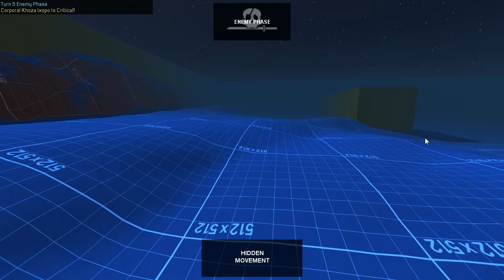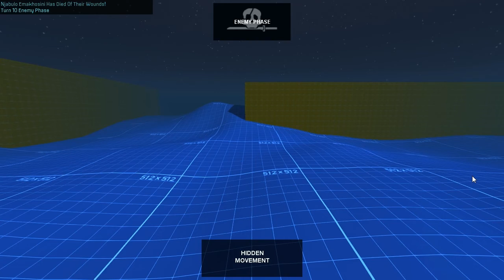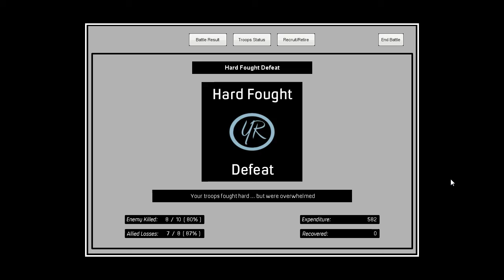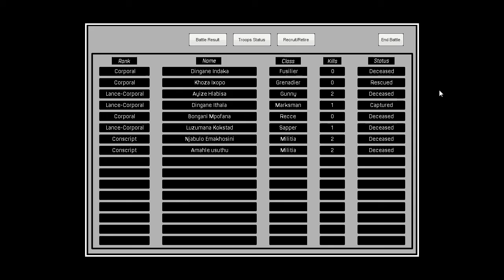Night Battle Various Tests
All art assets are placeholder.

Night game testing involving new randomized camera positioning for giving feedback to the player during enemy turn's Hidden Movement. Also first view of the post battle screen noting performance, troop losses and individual performances, promotions, experience improvements and current condition. You can now also recruit successful surviving conscripts to your main veteran core of troopers ... except I got my bum whooped and didn't have any surviviors here.

Various other script/code changes and bugfixes that are non-evident. And if you're wondering about the names, I was playing as the Zulu Nation (choice of 6 factions).